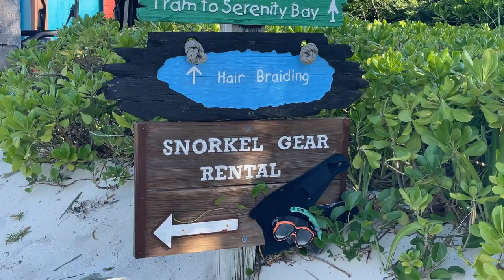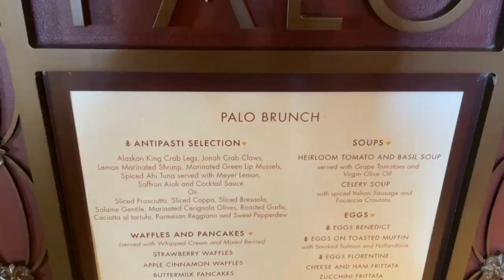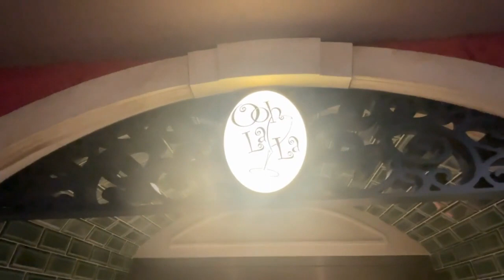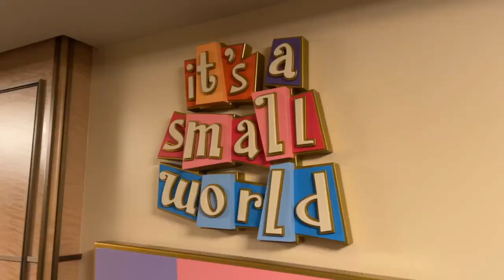Why a Disney Cruise might be for You & Your Family!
Not working with an agent yet?

Have you been on a cruise? Specifically, a Disney cruise? Thinking about planning your next or first cruise on a Disney ship? We are going to dive in to all the amazing things that a Disney cruise provides that sets them apart from any other cruise ship! First, the most important part of any cruise is having top notch service which is what you can find on all Disney Cruise ships! You can’t do a cruise without having amazing service to go along with it!

In this video, we are going to dive in to all the activities and entertainment that is included in your cruise price. There is entertainment for all ages! From infants to adults! We’ll also discuss the different food options that are included along with the exclusive adult dining options as well! We’ll also discuss the average cost of a Disney cruise depending on the length, time of the year, and size of your party. We will give you an overview of what an average cabin on a Disney Cruise looks like.

Want an adult only date night? No worries! We’ll discuss the different kids club that Disney cruises offers for all ages!

Doesn’t this make you want to book a cruise? Not yet? Well hopefully our video changes that for you and gets you ready to book a Disney Cruise ASAP!

Need help planning? See how booking with a Smart Moms Travel Agent can get you some awesome perks & a helpful guide to help make your Disney Vacation even more magical!

If you are already working with a Smart Moms Travel, please refer back to your agent for any questions you may have!

Chapters
0:00-1:04 Overview
1:04-1:43 Ships Available
1:43-1:58  Ports Available
1:58- 2:33 Itineraries
2:33- 3:04 Staterooms
3:04- 3:38 Cost
3:38 - 4:29 Entertainment
4:29- 5:17 Dining
5:17- 6:24 Clubs and Lounges
6:24- 7:05 Recreation
7:05- 7:35 Ready to Set Sail?